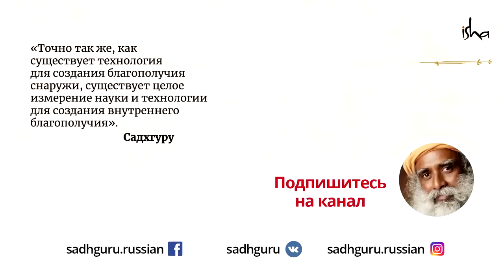О чем лучше не спрашивать Садхгуру?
Зачем мы задаём вопросы? Какие цели при этом ставим: чтобы обрести новые знания или доказать свою точку зрения? Садхгуру говорит о том, когда не нужно бояться задавать вопросы и бывают ли они глупыми.